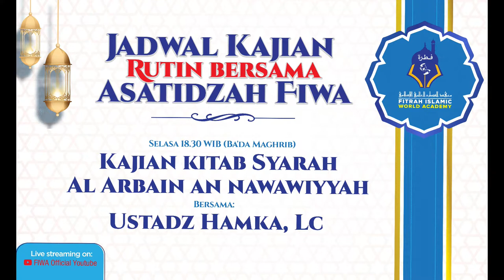KAJIAN RUTIN BERSAMA ASATIDZAH FIWA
Kajian Kitab Syariah Al Arbain An Nawawiyyah
Bersama Ustadz Hamka, Lc